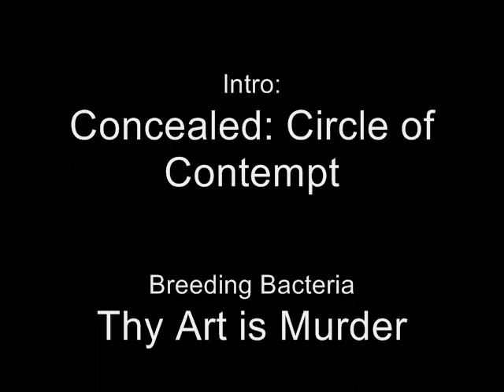Top Technical Metal Breakdowns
The Cream of the Crop